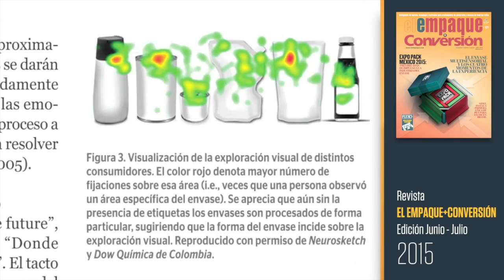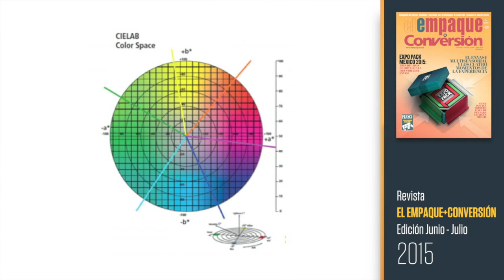Presentamos nuestra tercera edición de junio-julio de 2015